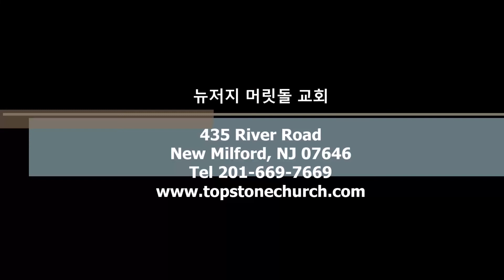[뉴저지 머릿돌 교회] 2022년 12월 4일 주일 예배 찬양 "구주가 오신다" [Top Stone Church NJ]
"구주가 오신다" by Eugene Betler
지휘: 김웅천
반주: 김자민